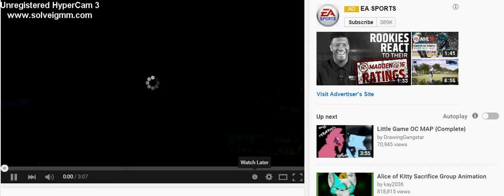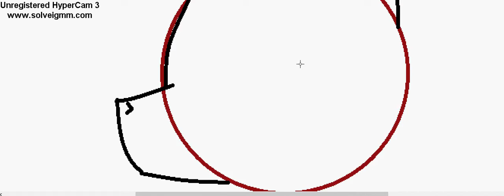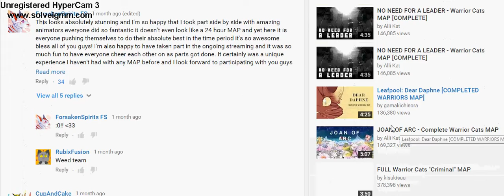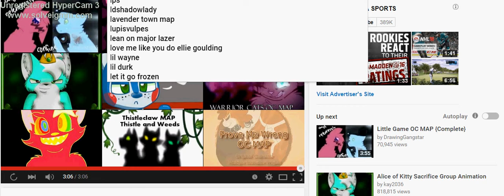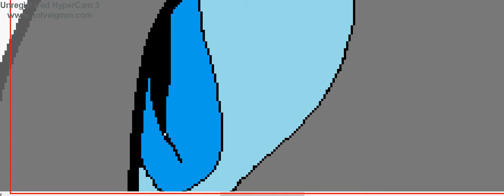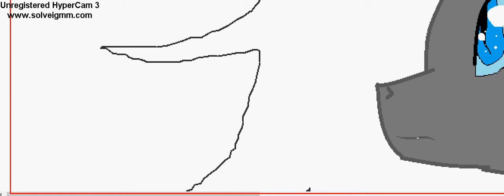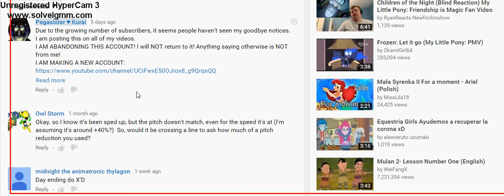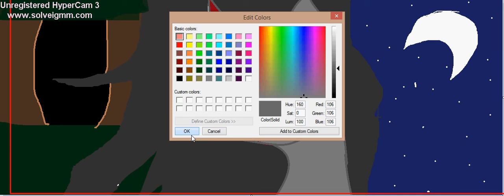Nightmare Cinderpelt - MLP X Warriors Crossover